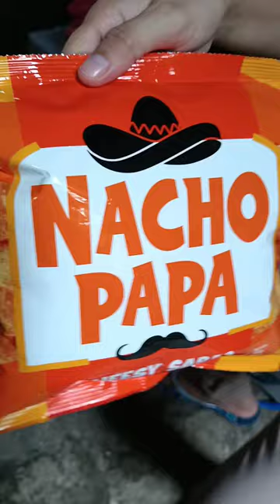FOODIE NACHO PAPA CORN CHIPS